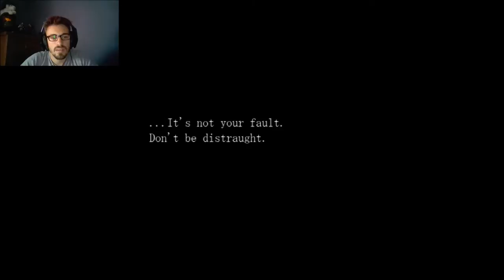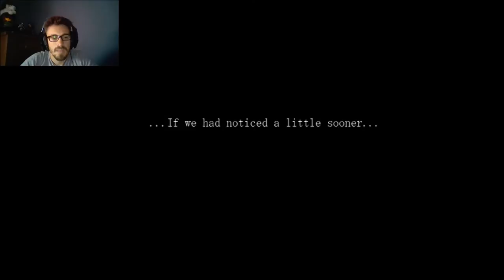The Crooked Man - Open The Safe Ep.17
And if you would like to see me play more games just sent me the name of the game, I will try to play it when I can.